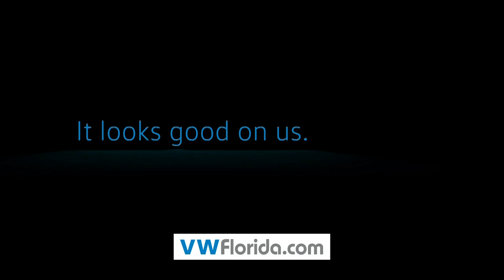Volkswagen South Florida - The New VW - Jetta